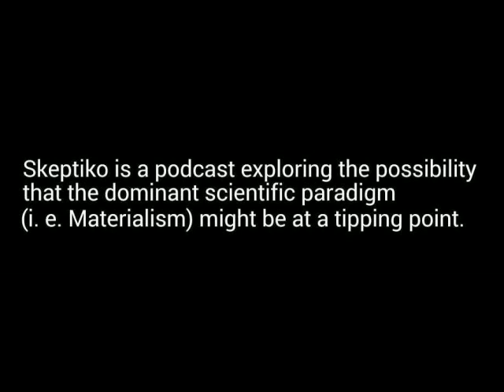Is Dr Sam Parnia's AWARE Study of Near Death Experience Doomed to Fail Skeptiko Alex Tsakiris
Cornell University Professor and NDE researcher seeks to verify out of body experience after clinical death.